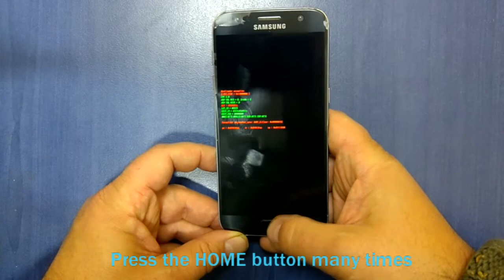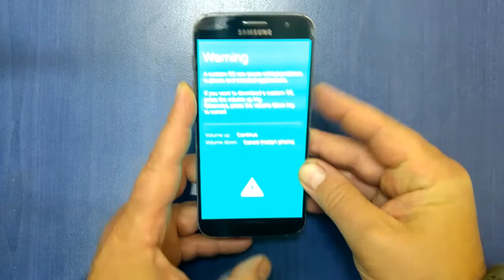Fix bootloader exeption failed on Samsung Android Mobile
How To Fix bootloader exeption On Samsung Phones
NEW METHOD FIX BOOTLOADER EXCEPTION ALL SAMSUNG
This tutoriel for fix read message bootloader exeption failed on all samsung devices - samsung S9/ S8  / S7 edge / S6
bootloader exception fix
Bootloader Exception Error
bootloader exception do_handler_serror
s7 edge bootloader exception bug
bl2 exception(state booting)